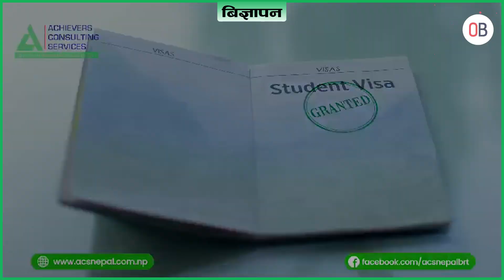नयाँ व्यवस्थाले एसईईको नतिजामा उत्तीर्ण दर घट्न सक्ने